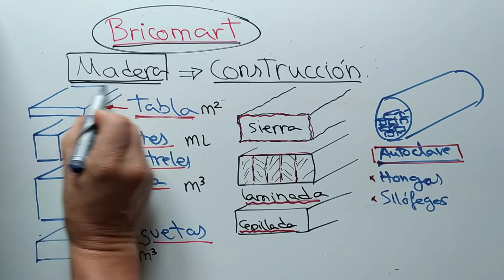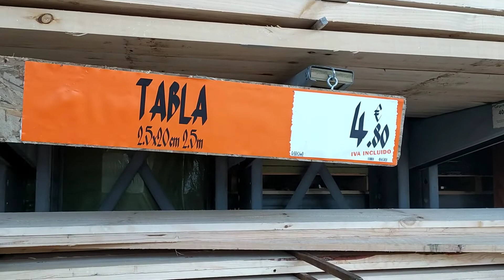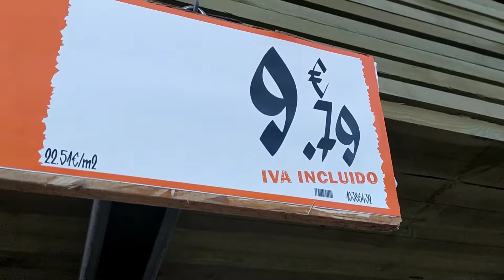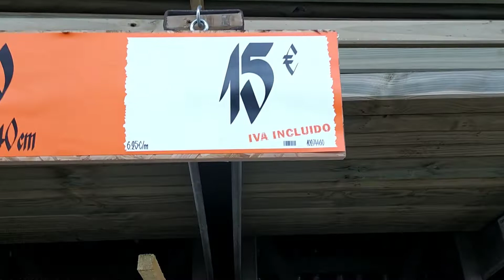Visita didáctica relámpago a la sección de madera de construcción de Bricomart.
Visita relámpago a la sección de madera de construcción de Bricomart con los alumnos de grado Medio de formación profesional de madera del Ricardo Bernardo de Solares.